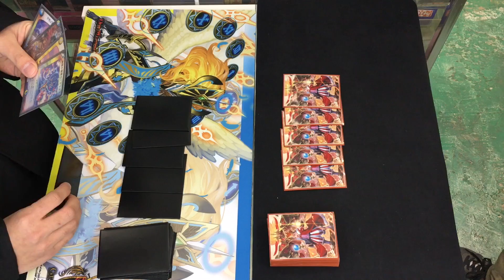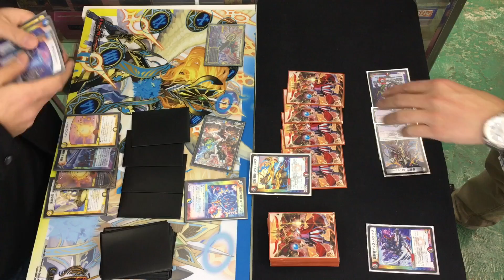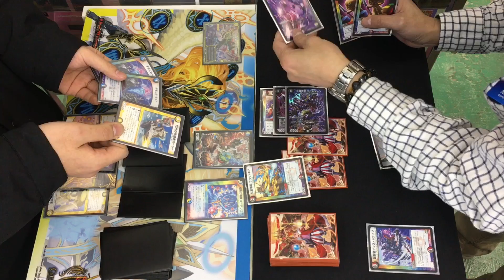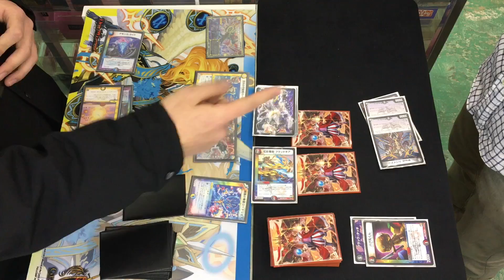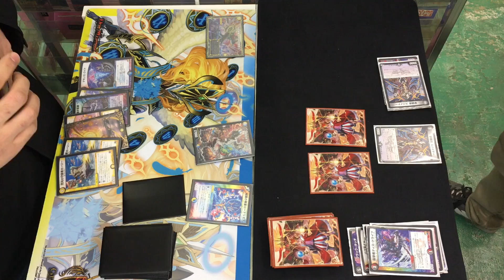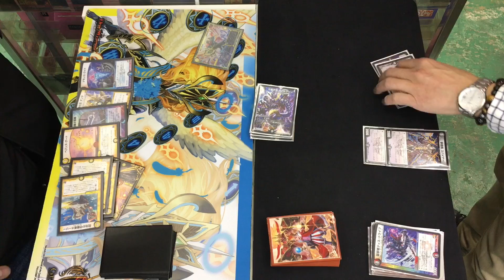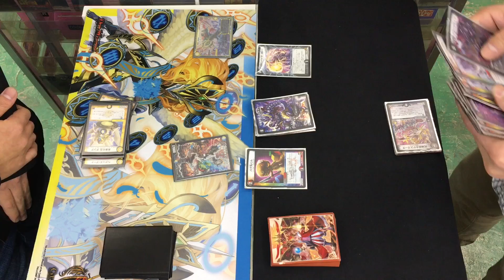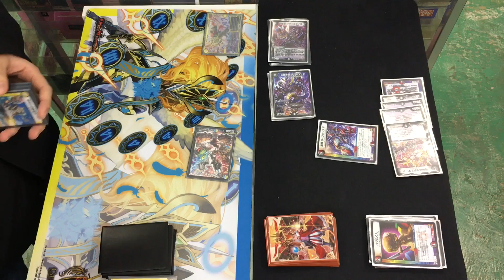【店長の野望1000人斬りチャレンジ】vs ゼンアクコントロール（トロロ）4戦目【デュエルマスターズ対戦】